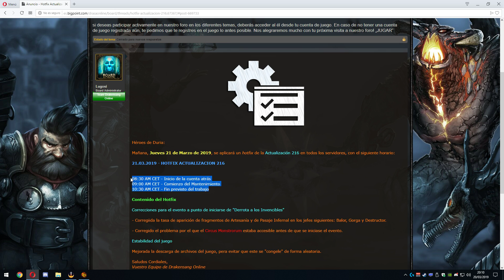Drakensang Online - Mañana hotfix del hotfix del hotfix del hotfix del hotfix del hotfix, etc...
Nuevo directo, vamos a darle caña como siempre.

Juego: Drakensang Online - Compañia: Bigpoint

Servidor Heredur

Twiter: @Arcordior

Donaciones o bien en el enlace del banner.